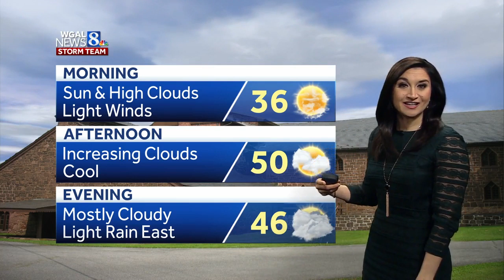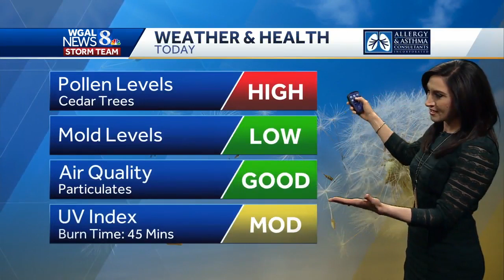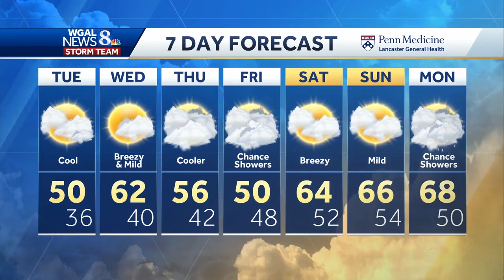Central Pennsylvania forecast: Light rain later?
Look for a mix of sun and high clouds today, before clouds thicken by evening. Highs will reach 50 degrees. As low pressure passes offshore, light rain or showers are possible (mainly east of the Susquehanna River) after 5 PM. Showers will end tonight, and sunshine returns Wednesday!